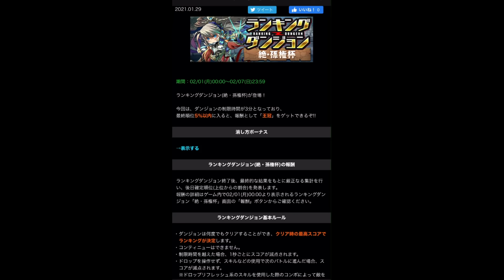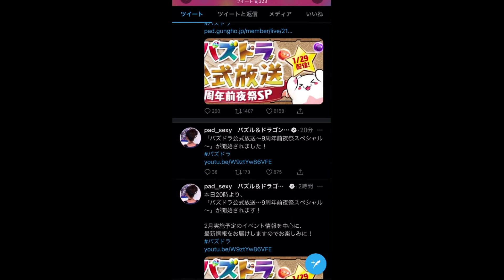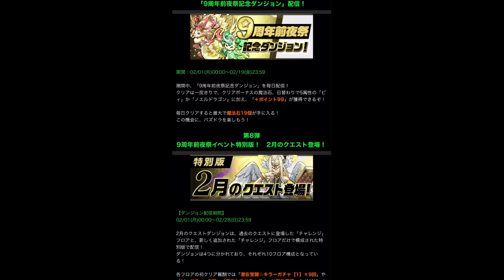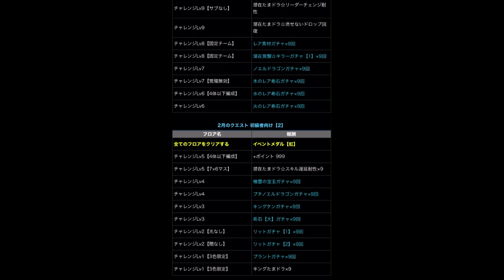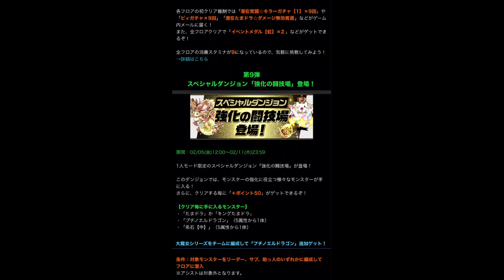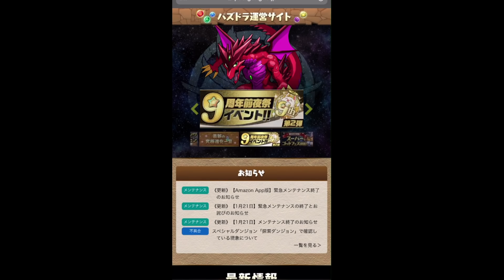魔法石140個+大魔女2体配布！式神使い復刻も！９周年前夜祭公式放送まとめ【パズドラ】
動画途中でゴルケイオスやゴルフェイス復刻と話していましたが、
式神使いはリュウウンサイ、キョザンサイの方でした。
訂正とお詫び申しあげます詫び石は渡さん俺がもらう